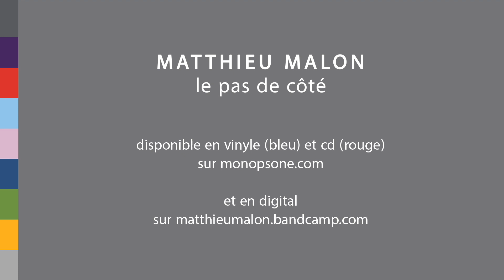Matthieu Malon - Le ZigZag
Effets spéciaux : Philippe Raimond

Extrait du 5e album "Le pas de côté" - sortie le 26 avril 2019 (monopsone / differ-ant)